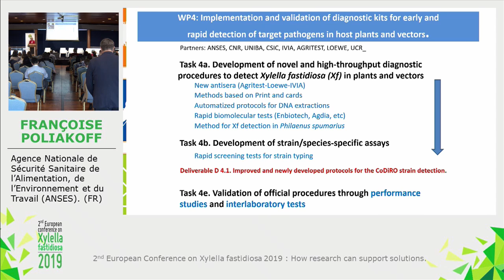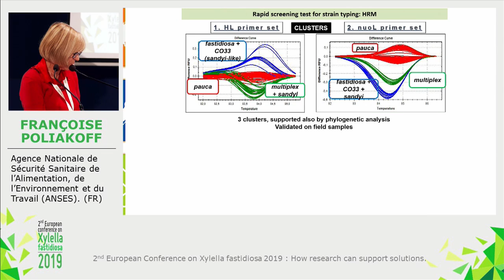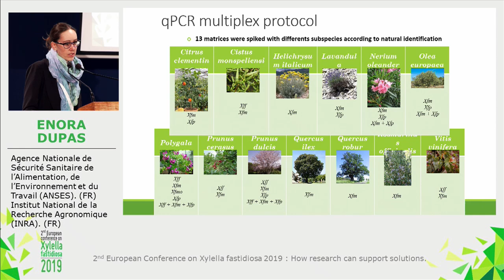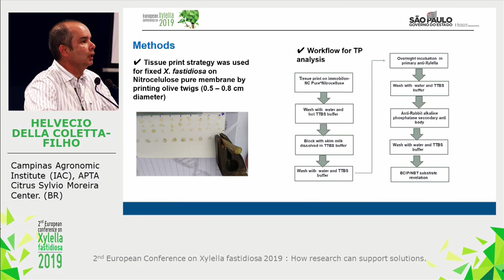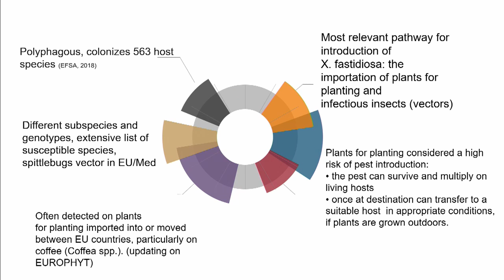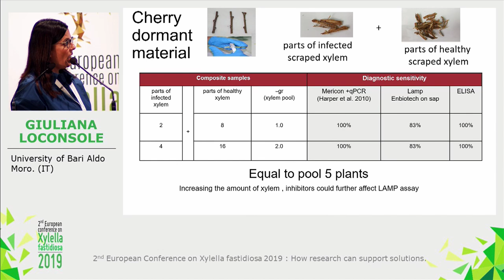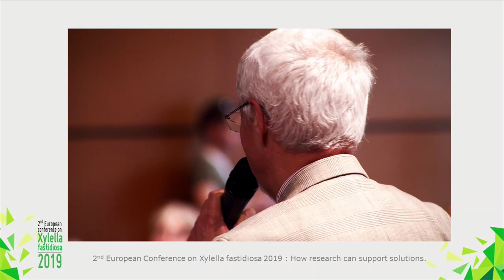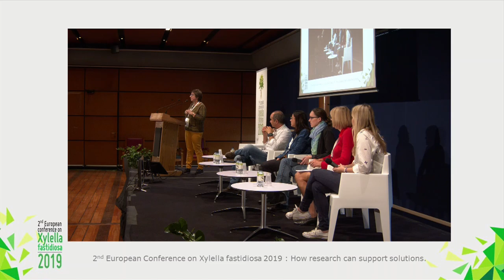(4 of 11) Session 3: Detection